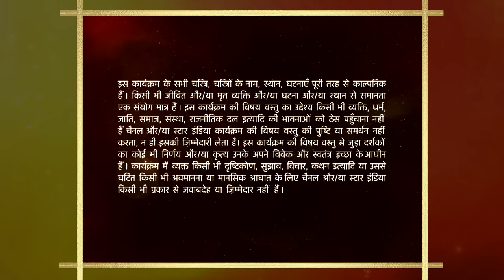Mann Kee Awaaz Pratigya | Pratigya ki saas ne diya usey suhaagraat ka lecture!